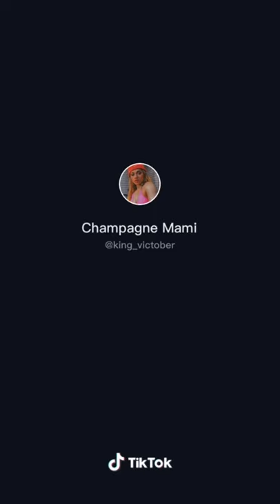TikTok Compilation PT.5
I started to make shout out segment to Help small TikToker to Reach more people to their videos. Come on join in cause it's free.
To join the shout this is what you need to do.
2. Like and give a comment to this video
3. Wait until I reply to your Comment
(When I reply to your comment)
4.Find your best tiktok video and copy the link to it
(So that I could download your video and Publish it on my next Video)

Easy right?

I just wanted to say a quick thank you for those who watched my first video on this Channel,it really burn my spirit to work harder doing what I love which keeping people happy all the time.
Hi Hello thank you for visiting my channel.
If you like the compilation video you just watched please consider to like it because it really help this Channel to grow and support me to make more content for you guys.
And again thank you so very much for stopping and I hope to see you soon ^--^